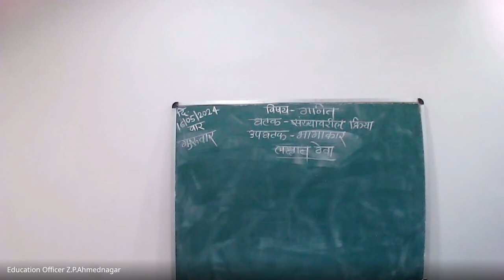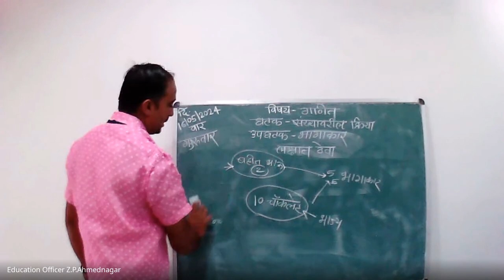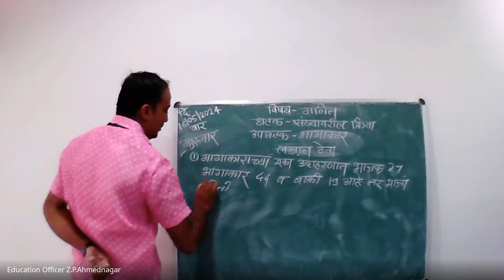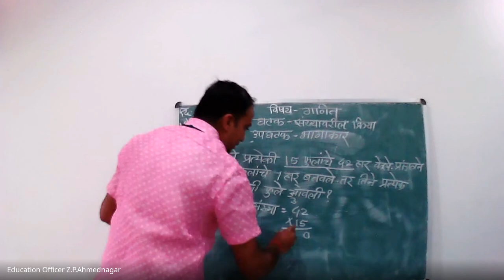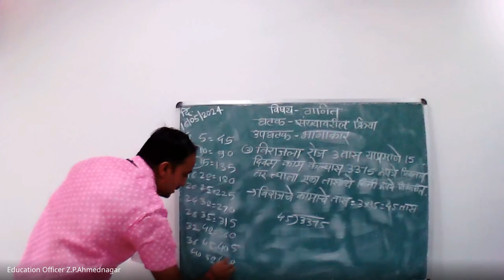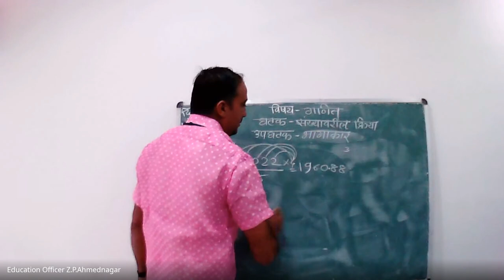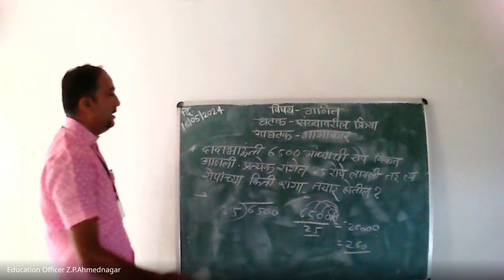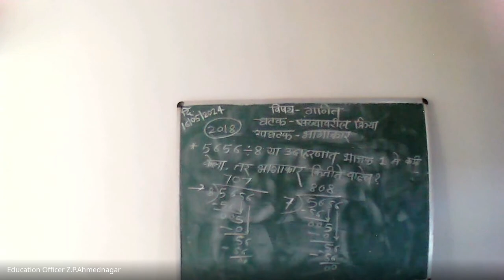मिशन आरंभ ५ वी शिष्यवृत्ती मार्गदर्शन 2024 05 16 07 02 GMT+5 30